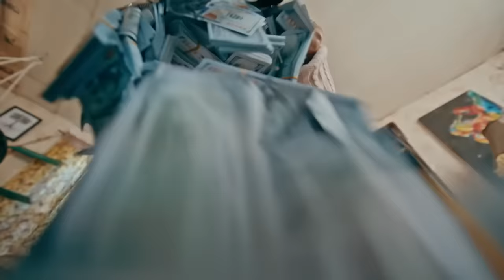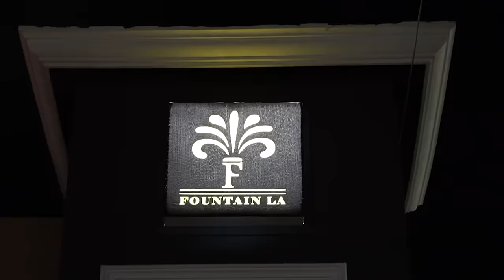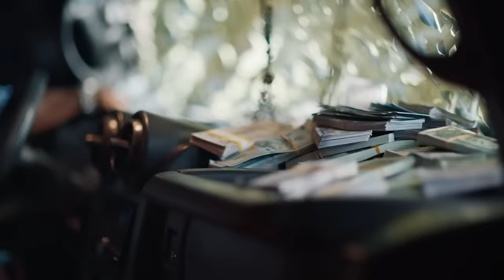Afrobeats 2023 mix on Serenity yacht Miami Inc with DJ Shinski | Burna boy, Rema, Ayra Starr, Wizkid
Book your yacht at: @SerenityYachtmiami

*TRACKLIST*
0:00 Burna Boy- Last Last
2:30 Oxlade - Oxlade - KU LO SA | A COLORS SHOW
4:18 CKay - love nwantiti (ah ah ah) [feat. Joeboy & Kuami Eugene] [Remix]
5:54 KiDi - Touch It (Official Video)
6:42 Ayra Starr - Rush
8:33 Ruger - Girlfriend
9:57 RichneggaDj - World Summer Vibes
12:09 Victony & Tempoe - Soweto
12:59 1da Banton - No Wahala (French remix)
15:06 Dj Shinski - Give it To Me (feat. Naiboi) (Instrumentals)
17:07 Fireboy DML, Asake - Bandana (Official Video)
18:33 Pheelz, BNXN - Finesse
19:25 Burna Boy - It's Plenty
22:15 Rema - Calm Down
24:37 Kizz Daniel, Tekno - Buga (Official Video)
25:26 Kizz Daniel - Cough (Odo)
27:06 Asake - Joha (Official Video)
28:07 Asake - Terminator
29:41 Tiwa Savage, Asake - Loaded (Official Video)
31:55 Asake - Organise
34:05 Crayon - Ijo (Laba Laba)
35:10 Pheelz, Davido - Electricity
36:47 Mayorkun - Certified Loner (No Competition)
38:27 Asake - Peace Be Unto You (PBUY) (Official Video)
40:36 Young Jonn - Xtra Cool
42:08 Lojay X Sarz, Sarz, Lojay, Chris Brown - Monalisa
Follow Dj Shinski for more Updates on New Mixes: